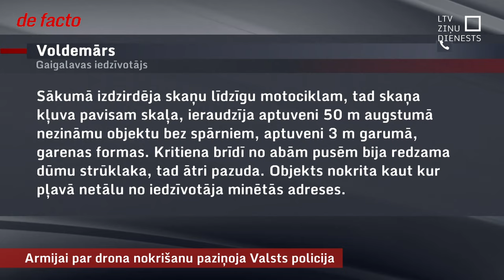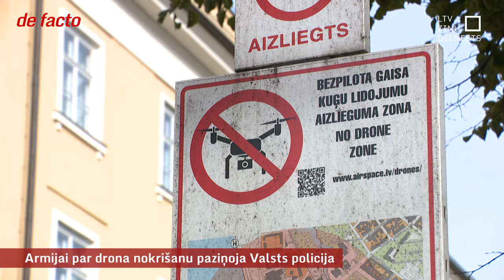Armijai par drona nokrišanu paziņoja Valsts policija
Kāpēc bruņotie spēki nenotrieca ar sprāgstvielām aprīkoto krievu dronu, kāpēc nebrīdināja par civilo aizsardzību atbildīgos? Šie bija tikai daži no neatbildētajiem jautājumiem pēc Krievijas palaistā drona nokrišanas Gaigalavā. Viena no nepateiktajām atbildes daļām slēpjas faktā, ka Militārajai policijai par nokritušo objektu paziņoja Valsts policija, savukārt tā saņēma zvanu no vietējā iedzīvotāja.

Situācijai būtu jāuzlabojas, kad Latvijai piegādās jau pasūtītās raķešu sistēmas kopā ar augstas izšķirtspējas radariem un komandvadības elementiem. Tas varētu būt 2026. gadā. Vēl jāgaida, kad tās saražos, jo pieprasījums pēc bruņojuma ir ļoti augsts.